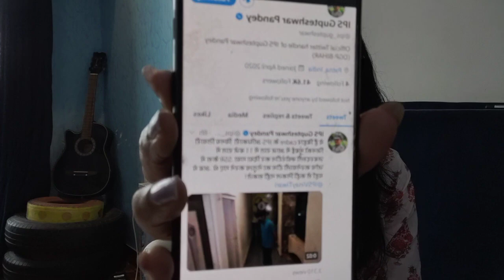Breaking; Vinay Tiwari ke sath hua Galat DGP Bihar